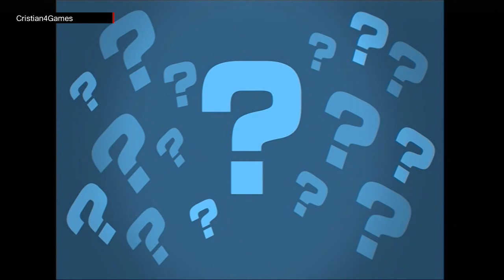Ratchet & Clank 2 - » Parte 2 [PLANETA OOZLA] « - Español [HD]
[PlayStation 3] Ratchet & Clank 2 - » Parte 2 [PLANETA OOZLA] « - Español [HD]
► | Guia en Español The Ratchet & Clank Trilogy ►

"The Ratchet & Clank Trilogy Parte 2 Español PlayStation 3"
"Ratchet & Clank 2 Parte 2 Español PlayStation 3"

Planeta Oozla , Tienda Megacorp

Omnillave 8000
Lancer/ Lancer pesado
Bomba gravitatoria/ Miniatómica
Picadora/ Multiestrella
Escopeta Blitz/ Cañón Blitz
Rifle de pulsos/ Vaporizador
Guante minitorreta/ Guante megatorreta
Cañón buscador/ Cañón HK22
Sistenoide/ Kilonoide
Lanzalava/ Meteorolleta
Rebotador/ Rebotador pesado
Tubo de minicohetes/ Cañón multicohetes
Guante arañabot/ Guante tanquebot
Bobina de plasma/ Plasmatrón
Cañón flotabomba/ Cañón tetrabomba
Ovejeitor/ Ovejeitor negro
Cargador escudo/ Barrera Tesla
Zodiac
TAUN II
Electroclank/ Clankcalambrón
Guante bombas
Visicañón
Guante señuelo
Garra Tesla
Guantazo
Balanceador
Dinamo
Termanator
Rayo atrayente
Hipnomátic
Electrolizador
Infiltrador
Helipack
Aviopack
Hidropack
Levitador
Planeador
Deslizabotas
Botas gravitatorias
Megabotas
Magnetizador de blindaje
Rompecajas
Mapamátic
Guitones de Platino
Puntos de habilidad
Nanosubidones

"Ratchet & Clank 2 Guia en Español Parte 1 Español"
"Ratchet & Clank 2 Guia en Español Part 1 Español"
"Rachetto & Kuranku 2 GaGaGa! Ginga no Komandossu"
"The Ratchet & Clank Collection"
"Ratchet & Clank 1-2-3: Ginga * Saikyou Gorgeous Pack"